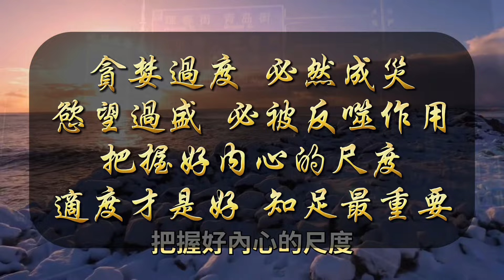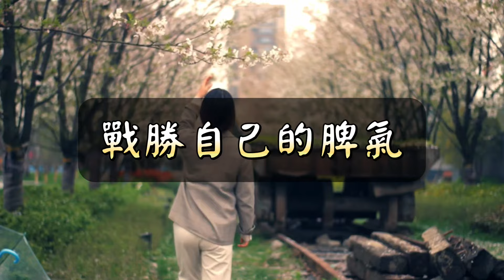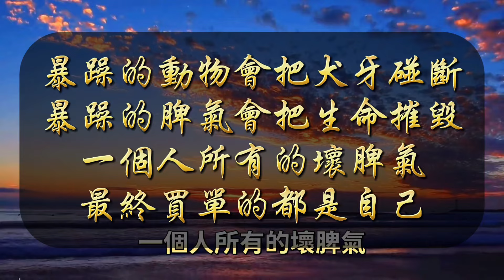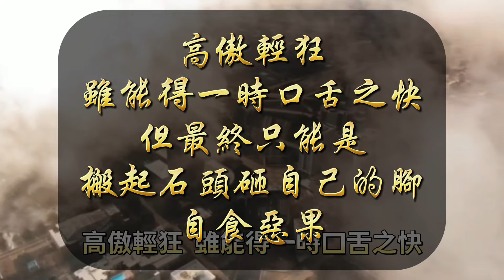人到中年後，贏別人只是精彩，勝自己才是人生。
與「人到中年後，贏別人只是精彩，勝自己才是人生。」相關的內容：

人生就是逐漸做好自己的過程，推薦的這9個自我管理的習慣，養成受益一生。

人到中年才明白：對一個人太好，往往是一段關係破裂的開端，適度付出，才不會為人所傷